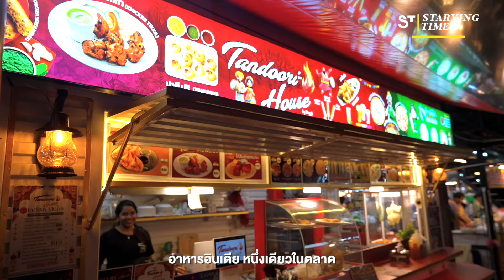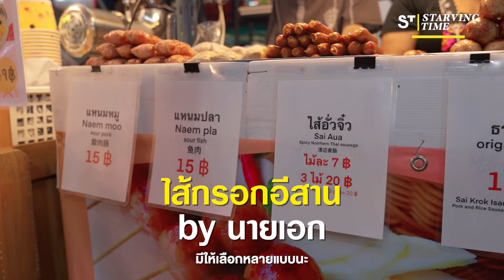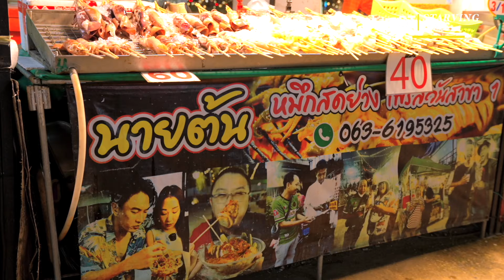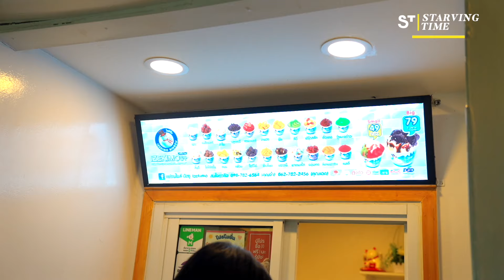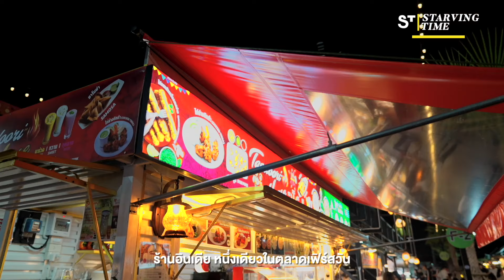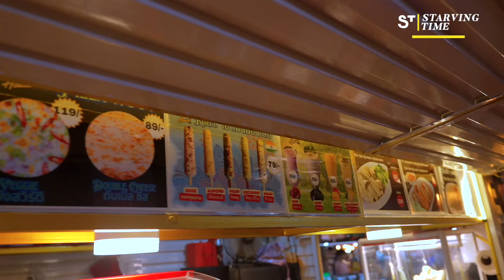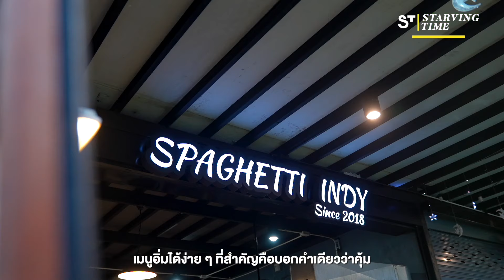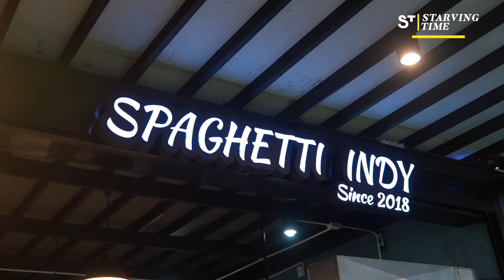ตะลุยกิน 5 ร้านกับตลาด First One (ตลาดพลู)!! | ตะลุยกิน PIE STORY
ตะลุยกิน 5 ร้านกับตลาด First One (ตลาดพลู)!!
ใครที่เป็นสายชอบเดินตลาดกลางคืนหาของอร่อยกิน
พร้อมมีบรรยากาศสบาย ๆ มีดนตรีสดให้ฟังทุกวัน
และที่สำคัญของกินเเน่นเพียบ อร่อยจบทั้งของคาวของหวาน
บอกเลยว่าห้ามพลาด!
📍ตลาด First One (ตลาดพลู)
⏰ เปิดทุกวัน open daily 15:00-23:00 น.